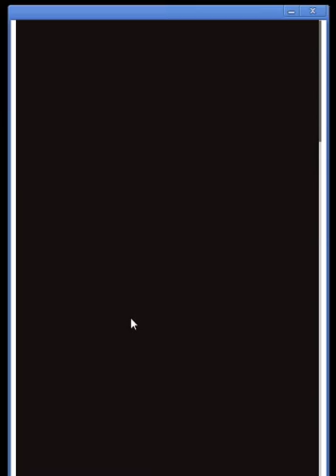【グランブルーファンタジー】出会いを求めて